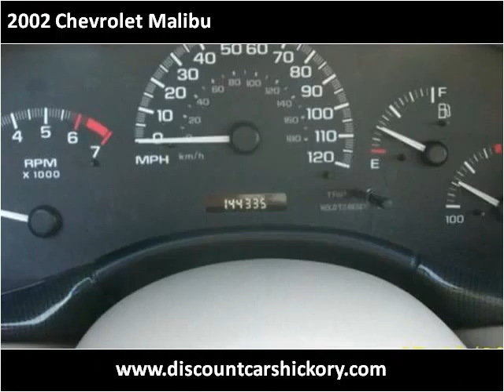2002 Chevrolet Malibu Used Cars Hickory NC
This 2002 Chevrolet Malibu is available from Discount Cars.